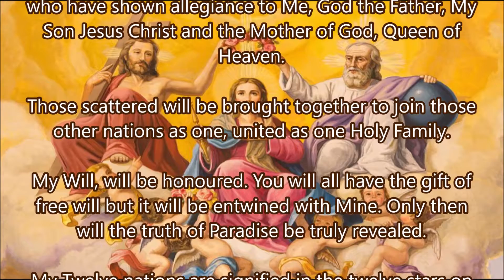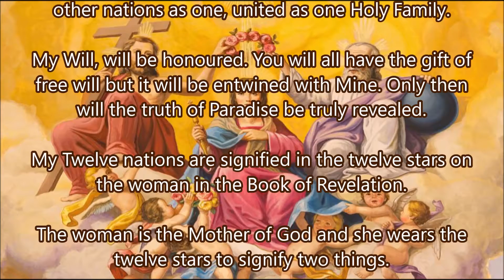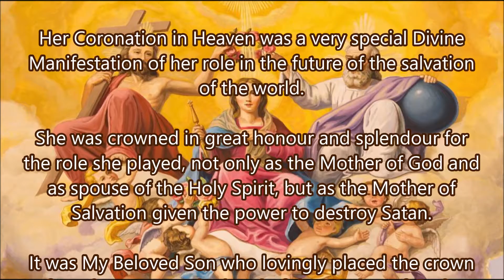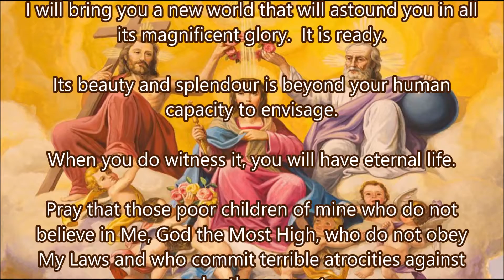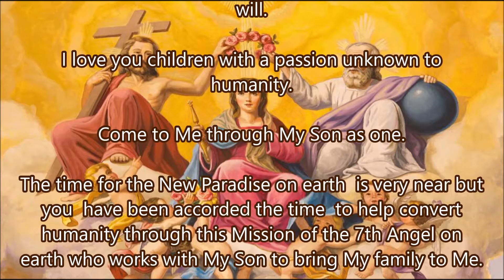God the Father I Reveal My Future Plans